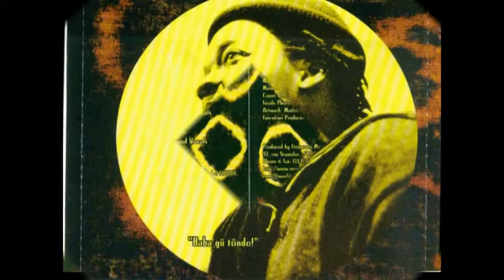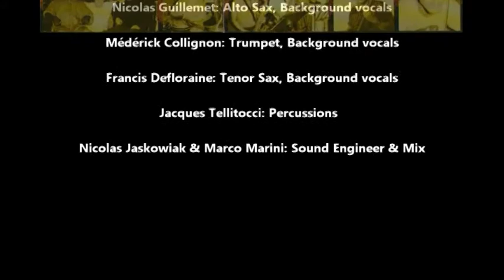01 - You Will Be My Queen - KILIMANDJARO - I On Blues.mpg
01 - You Will Be My Queen - KILIMANDJARO - I On Blues (1998)

"Kilimandjaro" Abraham S. Yaméogo: Guitars, Lead vocals
Jean-Luc Déat:Bass
Denis Palatin: Drums
Gaël Lebillan: Piano, Organ, Accordeon, Background vocals
Nicolas Guillemet: Alto Sax, Background vocals
Médérick Collignon: Trumpet, Background vocals
Francis Defloraine: Tenor Sax, Background vocals
Jacques Tellitocci: Percussions
Nicolas Jaskowiak & Marco Marini: Sound Engineer & Mix